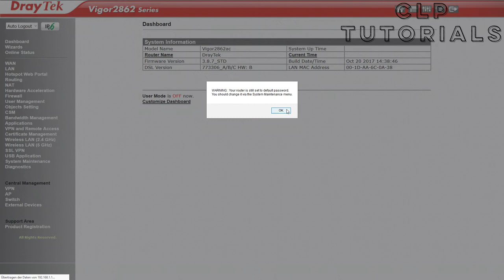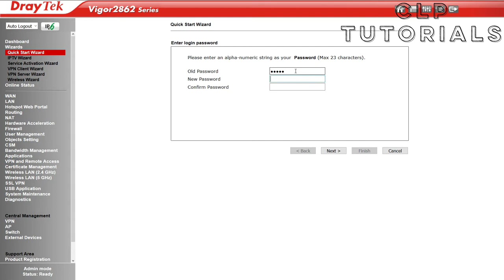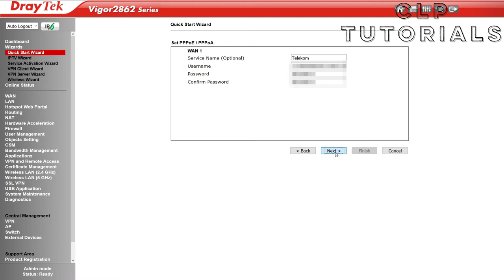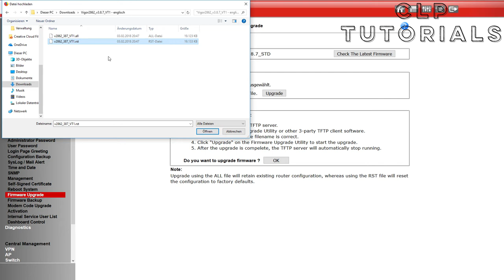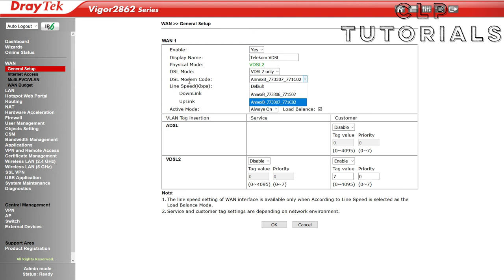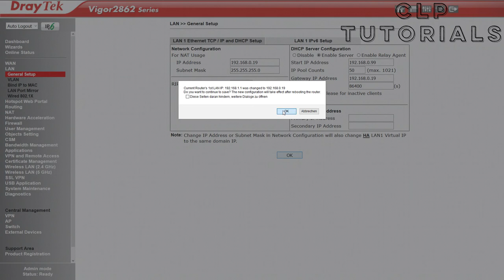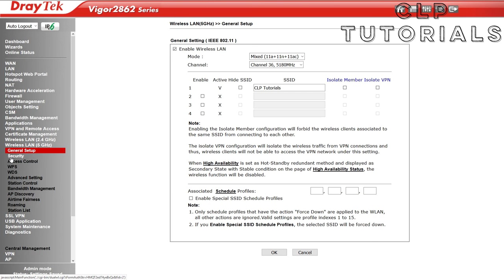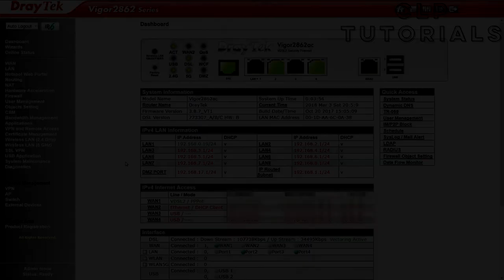DrayTek Vigor 2862ac - Vorstellung, Unboxing und Einrichtung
In diesem Video wird der DrayTek Vigor 2862ac-B Router vorgestellt, ausgepackt und die Erstinstallation durchgeführt.

Ausstattung:
Vectoring fähiges VDSL2 Modem (Profil 30b)
32 VPN Tunnel (32 IPSec/16 SSL)
4x4 MU-MIMO ac wave2 WLAN
u.v.m.

Weitere Informationen zum Produkt, sowie Zugang zu Support, Firmware und Handbuch finden Sie

Ohne WLAN: DrayTek Vigor 2862-B auf Amazon
Mit WLAN: DrayTek Vigor 2862ac-B auf Amazon